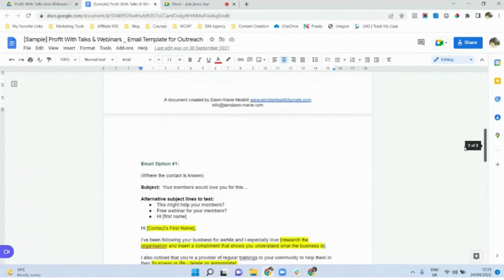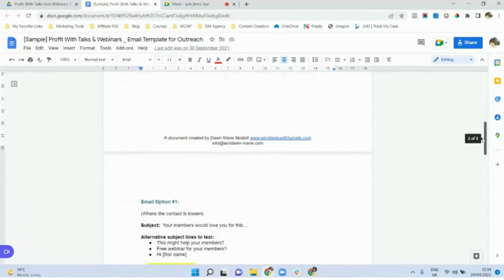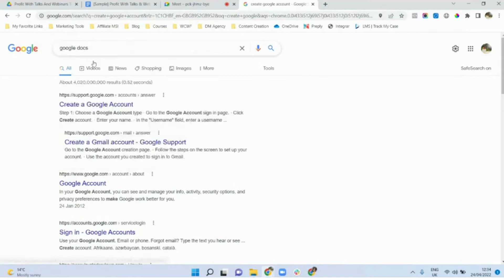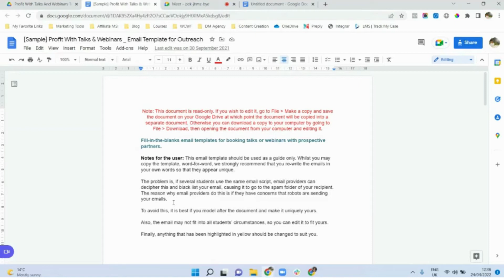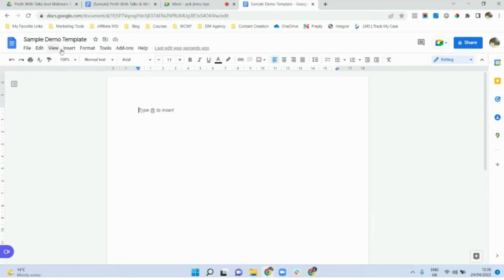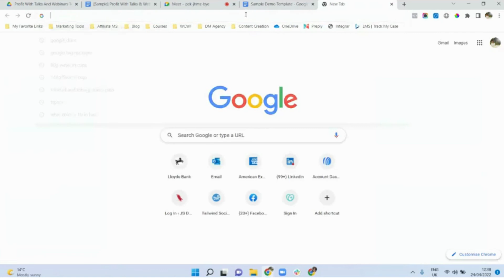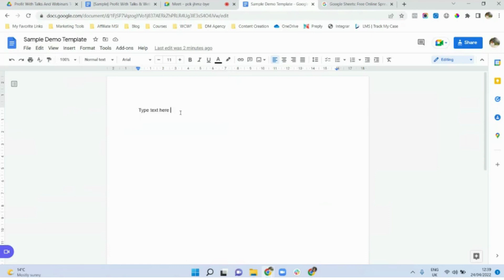Easy Way To Create Editable Templates To Sell Using Google Docs | Start A Digital Product Business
Want an easy way to create editable templates that sell? Use Google. In this video I am showing you how I create most of my templates using Google as I launch my digital product business. Google makes it easy to create documents, spreadsheets or presentations that you can share online for purchase.

If this is the first time you're joining me, then welcome! This video is part of a series of videos of me documenting my journey as I start a digital product business.

Starting your own digital product business? Start by writing your business plan. Use my free and simple business plan for digital products to help you along your way

To get more free content on how to market your online business, sell your products and services and get clients online follow me on: